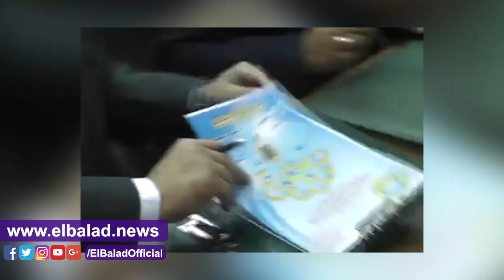صدى البلد | محافظ الغربية يعتمد نتيجة الشهادة الإعدادية بنسبة نجاح 99%